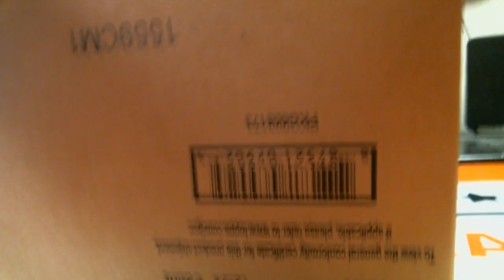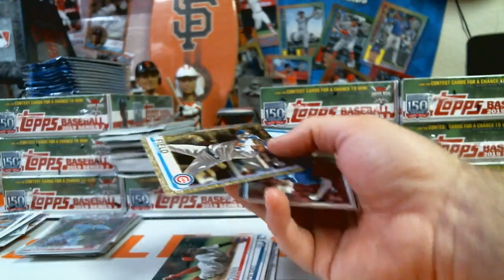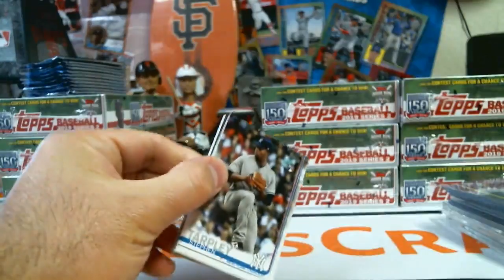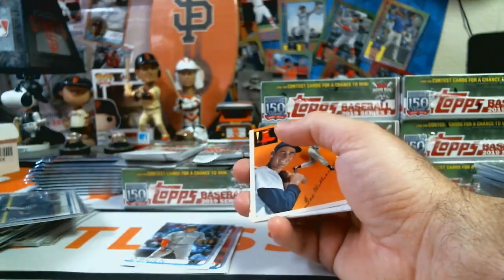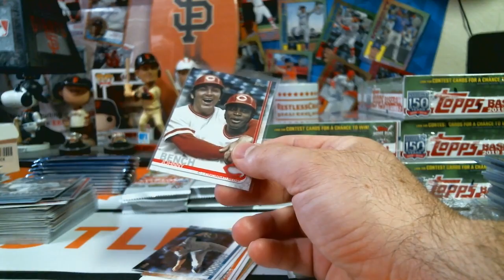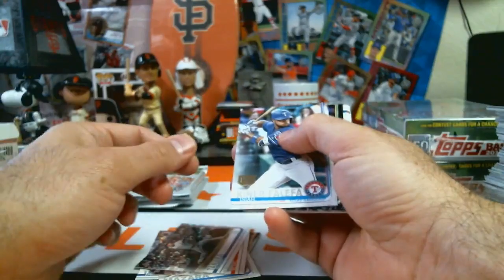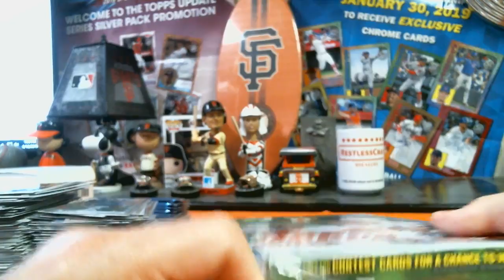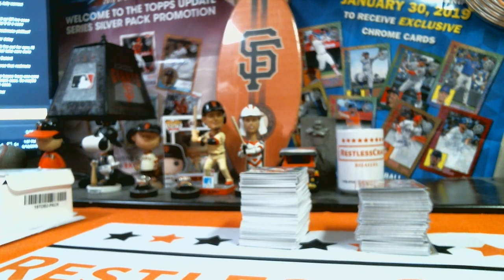2019 Topps Series 2 Hobby PYT Web Break - 06/12/19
RestlessCraft Breakers is a family business centered around the love of Baseball Cards, Card Breaks, and anything else Sports Memorabilia related.

Originally founded on the backbone of Baseball Card Breaks, RestlessCraft Breakers is open to moving into Football Cards, Basketball Cards, and other forms of Sports Memorabilia as time goes on.

At RestlessCraft Breakers we have three core promises to all customers when it comes to our card breaks.

1. ALL cards ship
2. The day you bid, is the day we break
3. Cards will be shipped within 2 days of the break

You can find out more about RestlessCraft Breakers (As well as sign up for our newsletter to receive all the latest news about our Card Breaks, and Baseball Card give-away's) by visiting our